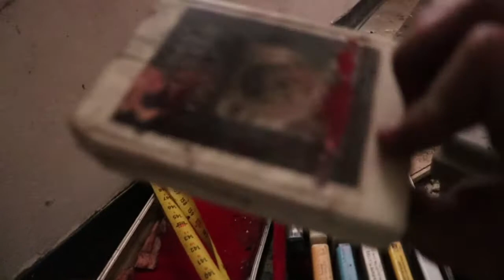Kansas and Abandoned Motel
We just passed through Kansas to get to Colorado! We got the chance to stay at and explore a small abandoned motel in Colorado and saw a few cool things inside. Forrest loves abandoned buildings so he was absolutely loving it.

Next video is going to be our time at Colorado Tiny House Festival!
If you want to see our adventure in more real time then visit our Instagram @bus_with_us